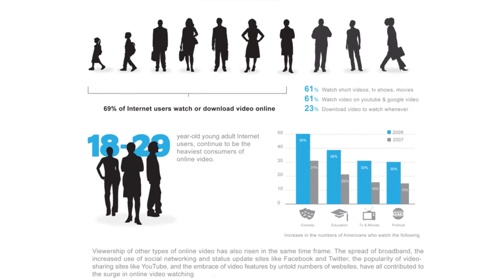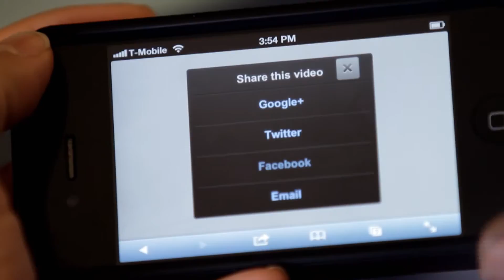Trends in Online Video with Media Leaders | 4WT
Media executives share insights about online video and what brands need to know in this ever-changing landscape.

Video produced by 4WT Media

About 4WT:

We create high impact video content and deliver it to the right audience.

Our mission is to inspire audiences to engage. Our work has reached millions and we’ve distilled our process to create meaningful and engaging content to spread your message.